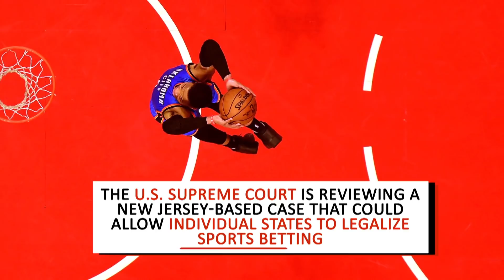NBA Wants To Legalize Sports Betting And Wants A Cut Of Your Wagers | SI Wire | Sports Illustrated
A representative from the NBA submitted testimony outlining the league's evolved position on legalizing sports gambling to the New York State Senate on Wednesday.